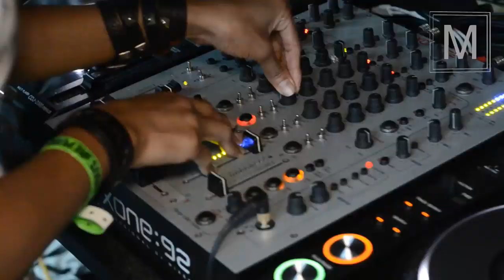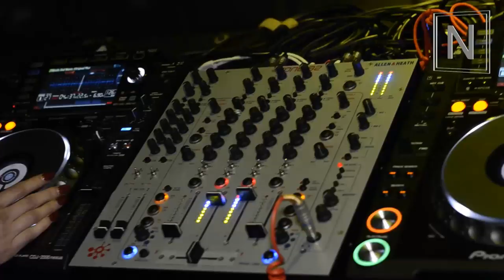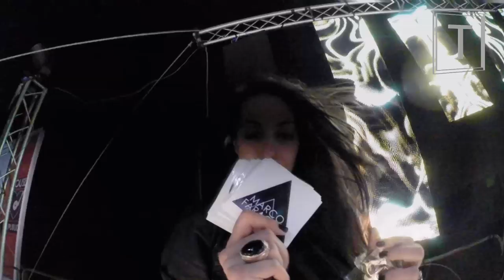LAST EMOTION THE RIZLA EVENT 2014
Dj SET:
- NAKADIA [ Thailand ]
- RACHEL LYN [ Australia ]
- SHLOMI ABER [ Israel ]
- MARCO FARAONE [ Italy ]
- SAN PROPER [ Holland ]